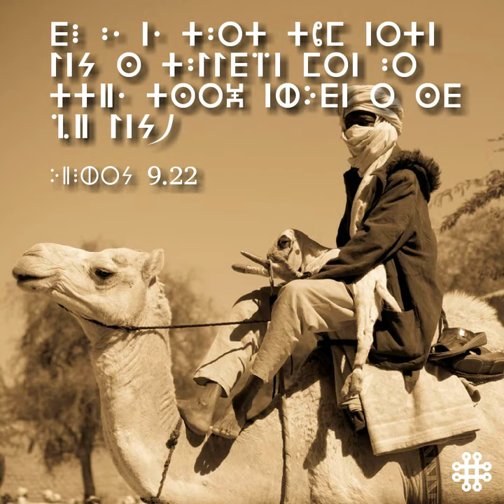Tamajaq Tawallammat, Tuareg, Touareg, Niger, Mali, Burkina Faso, Kel Tamajaq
Kel Ghibri 9.22

Elinjil en tamajaq, Linjil en tamajaq, Tamajaq Bible appli.